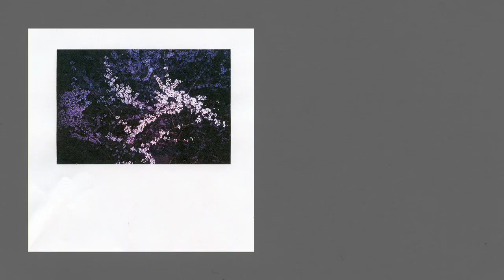Ricky Eat Acid - Playing God With My Hands On Fire / Big Long Truck Full Of Horses (Official Audio)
Ricky Eat Acid -
0:00 - Playing God With My Hands On Fire
3:26 - Big Long Truck Full Of Horses
(Official Audio)